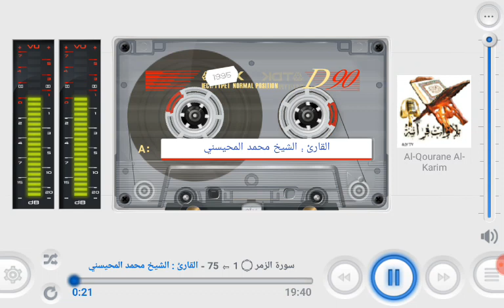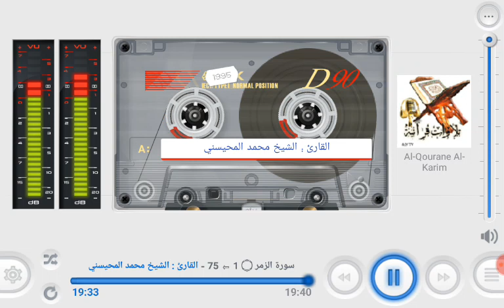سورة الزمر ۝ 1 ⇦ 75 القارئ : الشيخ محمد المحيسني